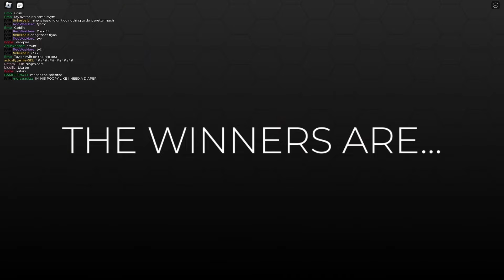What Drove Lana Insane In Dress To Impress Roblox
JOINED BY BRYAN, ASHLEY, PATTY, LILY AND EDDIE!
We dress to impress…

Do stay safe and take care!